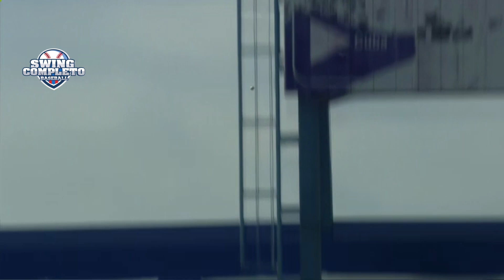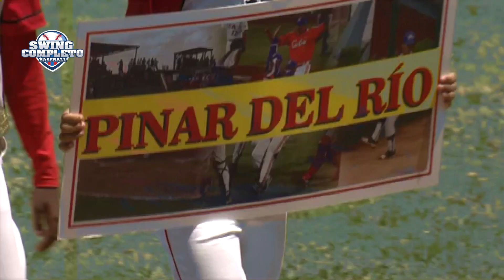Alfonso Urquiola y el Cuba Unificado: “Hay que quitar lo que hay que quitar e incorporar lo mejor”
El popular manager de Pinar del Rio y equipos Cuba conversó con el periodista Yasel Porto de cómo ha sido se recibimiento de vuelta al béisbol cubano, como andan los Vegueros y lo que él cree necesita la pelota en la isla para seguir siendo la potencia que antes era.